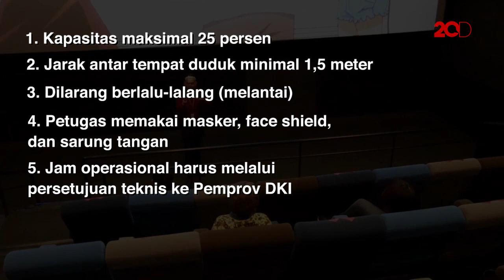5 Aturan soal Bioskop yang Boleh Buka Saat PSBB Transisi Jakarta!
Bioskop di Jakarta mendapat izin dibuka di momen Pembatasaan Sosial Berskala Besar (PSBB) Transisi. Ada regulasi baru yang ditetapkan oleh Pemprov DKI.
Aturan tersebut berkaitan dengan jumlah penonton yang boleh menikmati film di dalam satu studio. Berbeda dari sebelumnya, kapasitas studio kini dikurangi.

Sebelumnya, jumlah pengunjung atau penonton yang masuk ke dalam studio dalam satu waktu maksimal 50 persen. Kini jumlahnya dikurangi menjadi 25 persen.

Jumlah penonton menjadi salah satu aturan yang diperbarui dari aturan sebelumnya. Selebihnya, aturan yang sebelumnya sudah ditetapkan seperti menjaga jarak hingga pemakaian masker menjadi poin yang tak dilewatkan di regulasi kali ini.

Jarak minimal 1,5 meter wajib diterapkan dari satu tempat duduk ke tempat duduk lain di dalam studio. Berikut pemakaian masker, face shield hingga sarung tangan kepada petugas dan pengunjung.

Selain itu jam operasional bioskop tak lagi dapat berjalan seperti biasa. Akan ada jam operasional yang terbatas sesuai persetujuan Pemprov DKI.

Meski sudah diberikan izin, tak semua langsung menyambut jumlah kapasitas bioskop yang dikurangi hingga hanya 25 persen. Produser Chand Parwez misalnya merinci apakah jumlah yang dibatasi itu akan sesuai.

"Mendingan kita tunggu saja, kami kan mau buka dengan mengikuti peraturan yang benar. Apakah dengan peraturan 25 persen itu masuk di akal atau tidak? Karena bioskop itu untuk operasional ada minimumnya kan, untuk bisa bayar biaya-biaya tetapnya, kan bioskop juga ada biaya untuk segala macam peralatan listrik apa," tuturnya.

DKI Jakarta mengurangi pengetatan PSBB di ibu kota. Jakarta menerapkan PSBB transisi per 12 Oktober 2020.

Keputusan ini diambil usai melihat melambatnya kasus positif Corona dari kasus aktif di DKI Jakarta.

Sejak beberapa bulan lalu, jadwal dibukanya bioskop di ibu kota mengalami penundaan. Awalnya bioskop ditetapkan dibuka pada 29 Juli. Namun hal itu urung dilakukan melihat dari kasus pandemi yang meningkat.

Pandemi ini juga melumpuhkan sektor industri film lain yakni sisi produksi. Sejumlah film mengalami penundaan produksi meski beberapa minggu belakangan, sejumlah film mulai kembali melakukan syuting.